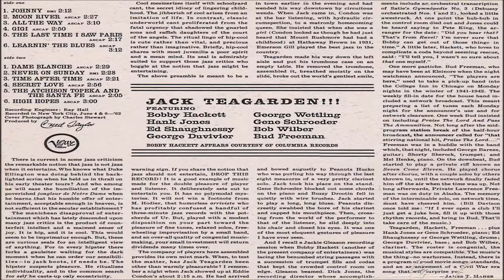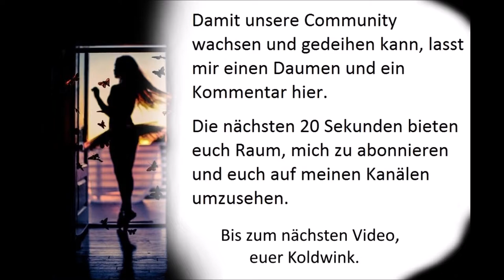HIGH HOPES - ORCHESTRA JACK TEAGARDEN (Dance Music) Trombone, Tanzmusik, Evergreen, Oldie, 1962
Jack Teagarden (1962) (Verve Records)

Weldon Leo „Jack“ Teagarden (* 20. August 1905 in Vernon, Texas, USA; † 15. Januar 1964 in New Orleans, Louisiana) war Posaunist und Sänger des traditionellen Jazz und Swing.

Amazon-Partner-Links:
The Best Of Henry Mancini: